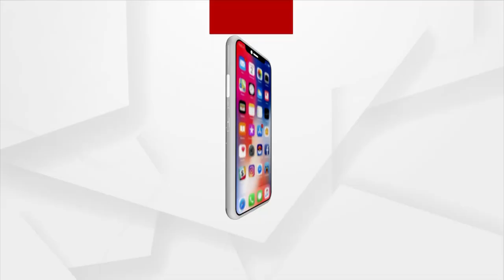Jharsuguda Kidnap-Murder Case Accused Attempts To End Life In Police Custody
Jharsuguda Kidnap-Murder Case Accused Attempts To End Life On Last Day Of Police Remand.